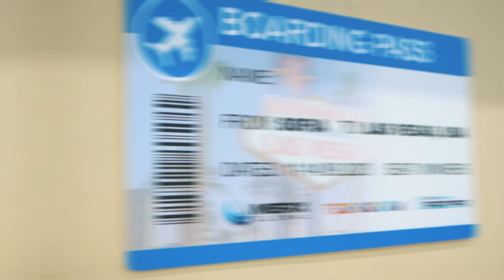Technokrati pres. Horizon Grand Prix Bulgaria 2023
Национално състезание с водородно задвижвани автомобили (мащаб 1:10) за ученици 8-12 клас, част от международното семейство Horizon Grand Prix.

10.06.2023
Учебен комплекс Българско школо
Sofia, Bulgaria